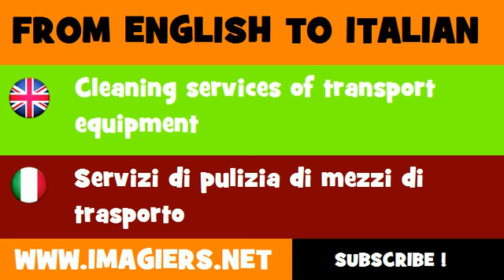FROM ENGLISH TO ITALIAN = Cleaning services of transport equipment